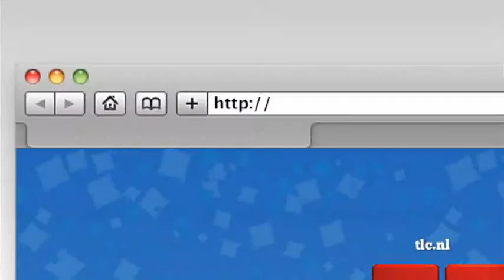Trivial Pursuit actiepromo - TLC